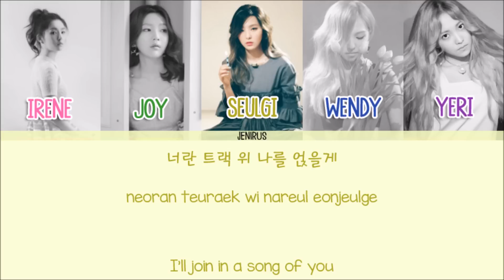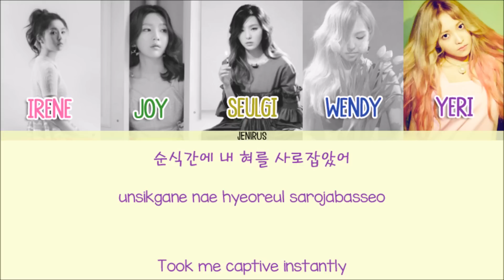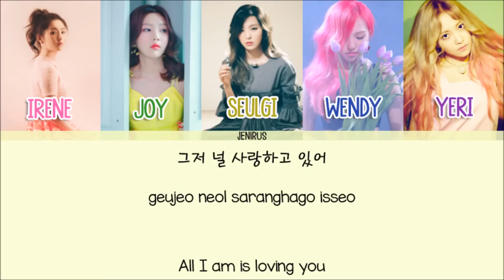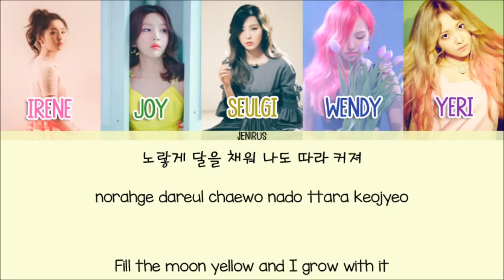Red Velvet - Cool Hot Sweet Love [Eng/Rom/Han] Picture + Color Coded HD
Artist: Red Velvet
Song: Cool Hot Sweet Love
Album: The Velvet

-Credits-
Korean: music.naver
Rom: colorcodedlyrics
Eng: kpopviral
Color Code: colorcodedlyrics

-Color Code-
Irene - Pink
Joy - Green
Seulgi - Yellow
Wendy - Blue
Yeri - Purple

03. Light Me Up
04. 처음인가요 (First Time)
05. 장미꽃 향기는 바람에 날리고 (Rose Scent Breeze)
06. 7월 7일 (One Of These Nights) (De-Capo Ver.)
07. 7월 7일 (One Of These Nights) (Joe Millionaire Ver.)
08. 7월 7일 (One Of These Nights) (Piano Ver.)